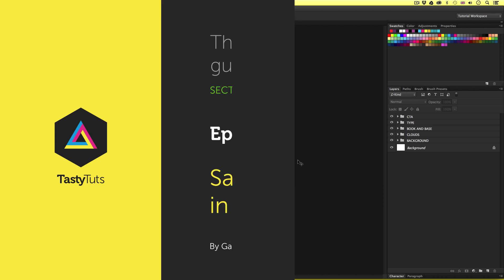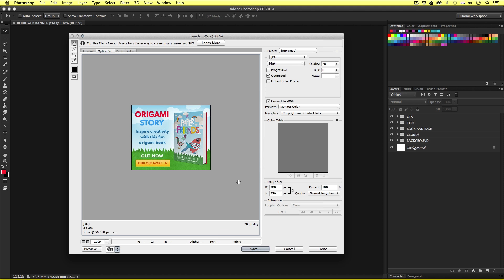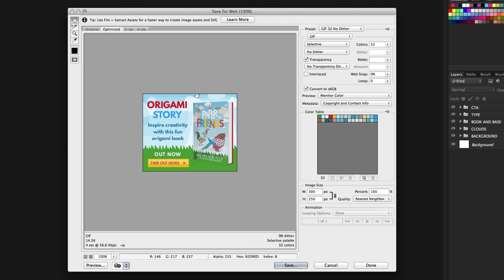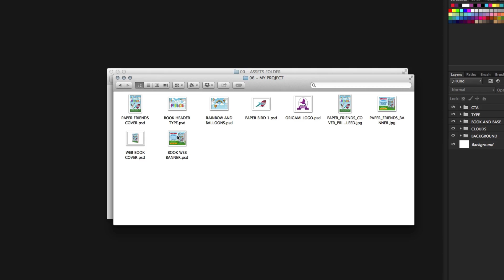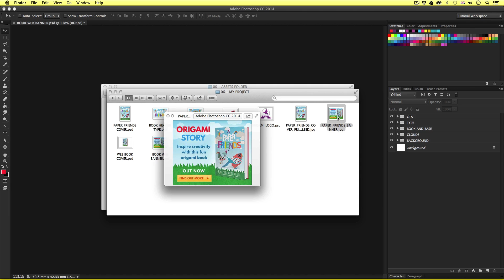Save for web in Adobe Photoshop Ep33/33 [Adobe Photoshop for Beginners]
In this tutorial we are going to learn how we can export media for web.

**FYI**
In this video tutorial I will be using Adobe Photoshop CC 2014 for mac. Almost all of the principles demonstrated and covered will apply to future and previous versions. Some differences may apply if you are using a previous or future version.

This video is part of a 33 part course:

COURSE OVERVIEW

GD Studio

"I'm Gareth David, a freelance creative specialising in design for logo identity & branding. I am currently based in London UK with over 12 years experience in the design industry with a passion for sharing knowledge and teaching.

I have created this channel to share my experience and give some advice to aspiring designers at any level who wish to find out more about Graphic Design and the industry.